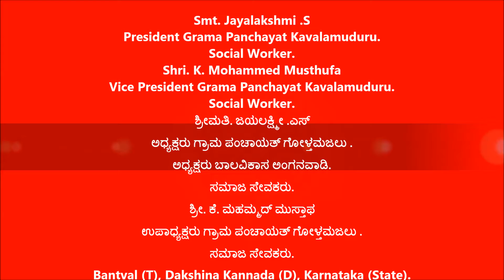Jayalakshmi S & K Mohammed Mustufa